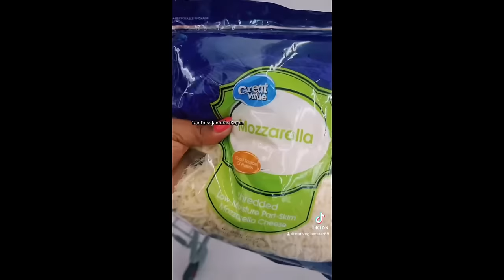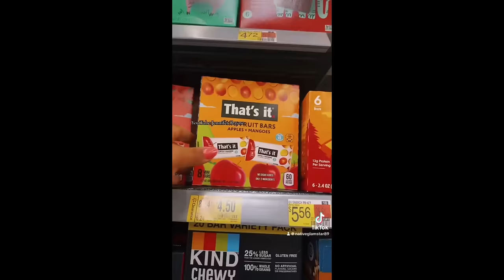✨NEW✨ Mobile Home Clean w/ Me + $350 Weekly Grocery Haul | Cleaning Motivation